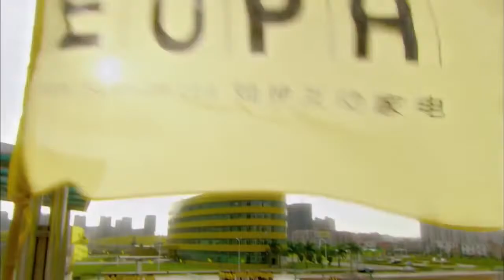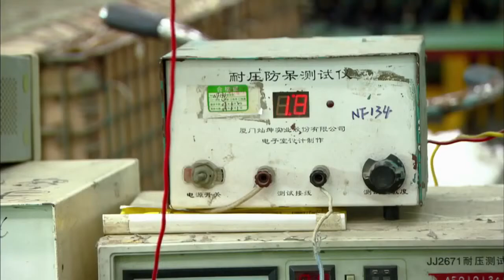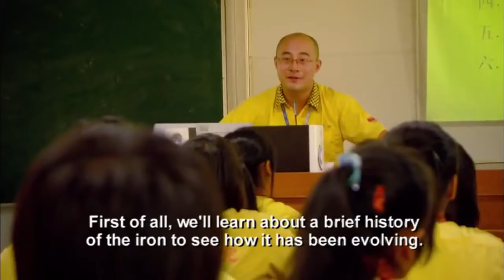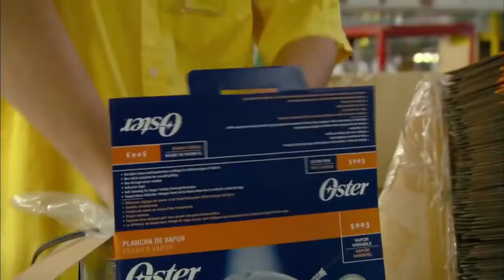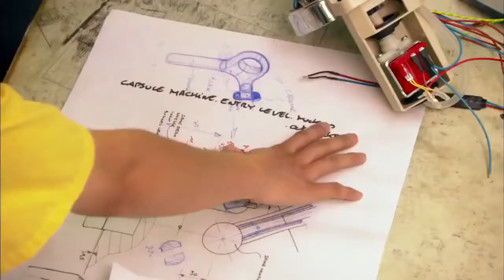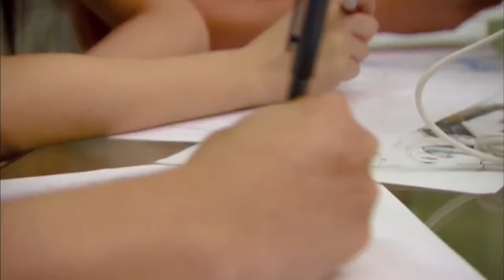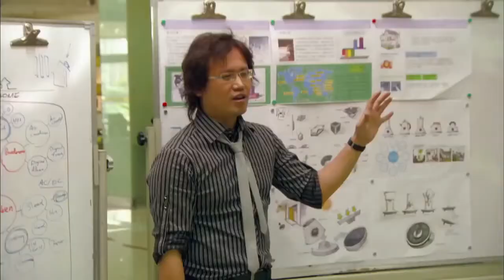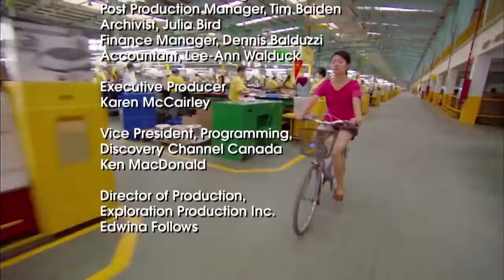Best Documentary 2016 How China Dominated The World's Top Place Top Documentary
China is a member of the WTO and is the world's largest trading power, with a total international trade value of US$3.87 trillion in 2012 Its foreign exchange reserves reached US$2.85 trillion by the end of 2010, an increase of 18.7% over the previous year, making its reserves by far the world's largest.

In 2012, China was the world's largest recipient of inward foreign direct investment (FDI), attracting $253 billion.
In 2014, China's foreign exchange remittances were $US64 billion making it the second largest recipient of remittances in the world.[280] China also invests abroad, with a total outward FDI of $62.4 billion in 2012, and a number of major takeovers of foreign firms by Chinese companies.

In 2009, China owned an estimated $1.6 trillion of US securities, and was also the largest foreign holder of US public debt, owning over $1.16 trillion in US Treasury bonds China's undervalued exchange rate has caused friction with other major economies,and it has also been widely criticized for manufacturing large quantities of counterfeit goods.

According to consulting firm McKinsey, total outstanding debt in China increased from $7.4 trillion in 2007 to $28.2 trillion in 2014, which reflects 228% of China's GDP, a percentage higher than that of some G20 nations.

Graph comparing the 2014 nominal GDPs of major economies
in US$ billions, according to IMF data
China ranked 29th in the Global Competitiveness Index in 2009, although it is only ranked 136th among the 179 countries measured in the 2011 Index of Economic Freedom.

In 2014, Fortune's Global 500 list of the world's largest corporations included 95 Chinese companies, with combined revenues of US$5.8 trillion.

The same year, Forbes reported that five of the world's ten largest public companies were Chinese, including the world's largest bank by total assets, the Industrial and Commercial Bank of China